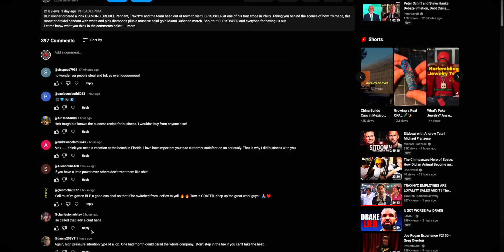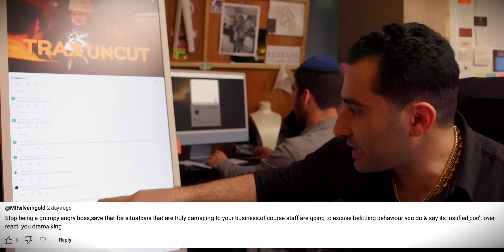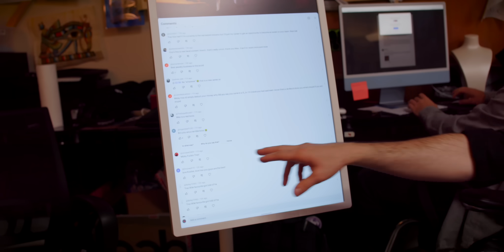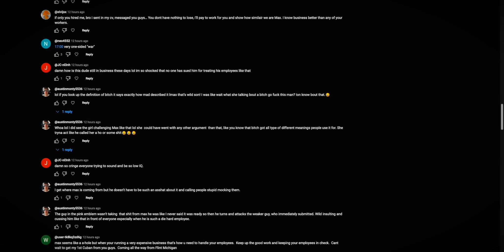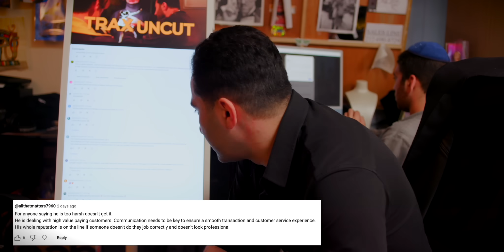Reviewing Your YouTube Comments...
TRAXNYC crew! It's time to turn up the heat as we dive headfirst into your wildest comments, raw feedback, and everything in between. We're not just reading—we’re reacting NYC style! NYC is about hustle and so are we. Your comments fuel our grind. Keep hitting us with your thoughts and watch how we bring them to life!

For White-Glove Service via Instagram DM: @petertraxnyc, @kenny.trax.

Speak To A Live Agent: 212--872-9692